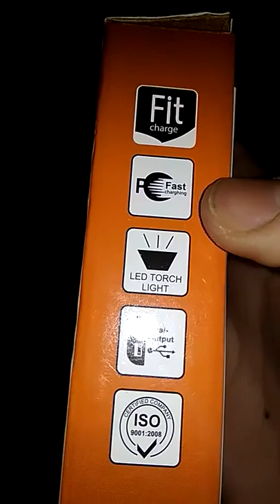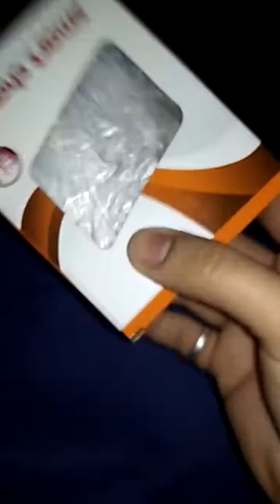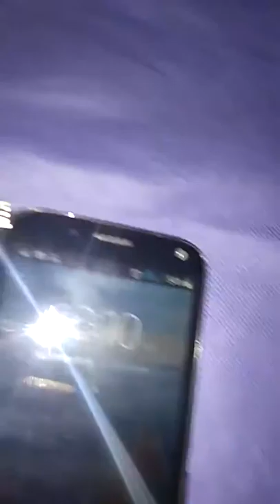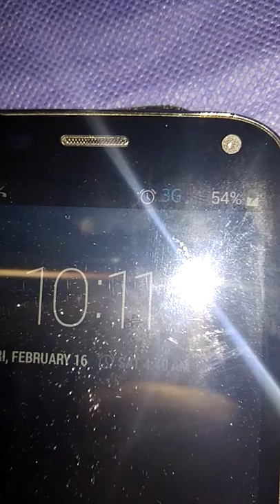MIMAX POWER BACK UNBOXING 2018.